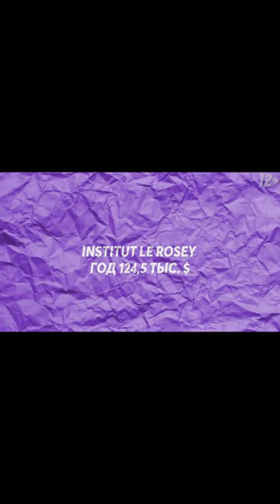Institut Le Rosey. Самые дорогие школы мира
Чему учат в самой дорогой школе на земле?